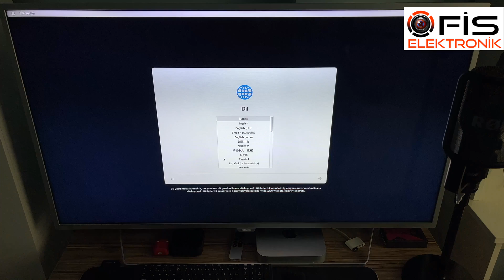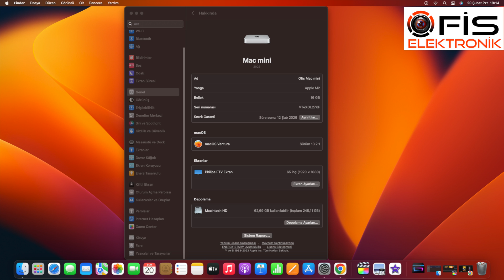MAC MİNİ M2 Kutu açılışı ve ilk kurulum ( mac mini m2 16gb 256gb )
Merhabalar;
Mac Mini M2 kutu açılışı ve ilk kurulumunu yaptım iyi  seyirler